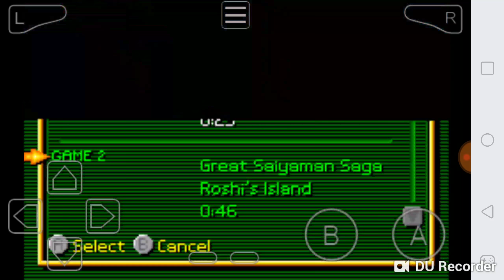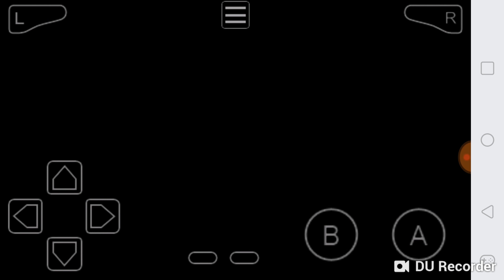Dbz Buu's fury: The return Of Goku